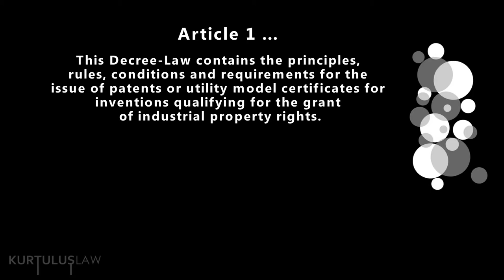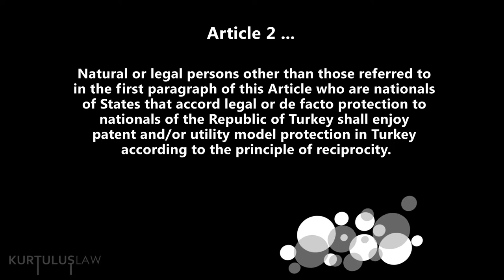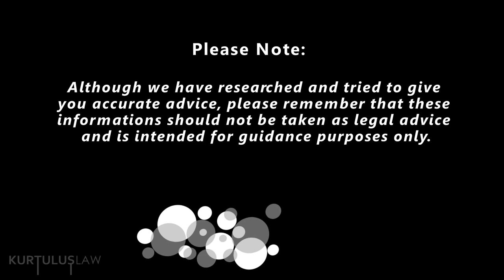Intellectual Property Law in Turkey, PART 1, Protection of Patent Rights